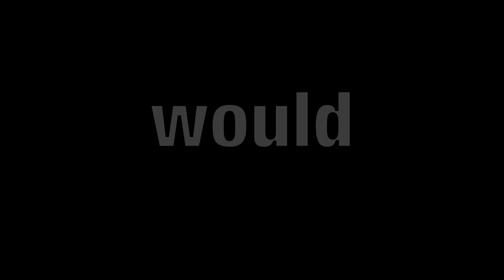It’s my party… || meme/trend gacha club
► Рост канала:
´` Счетчик просмотров: 6 млн.